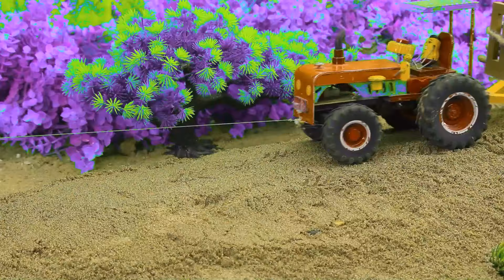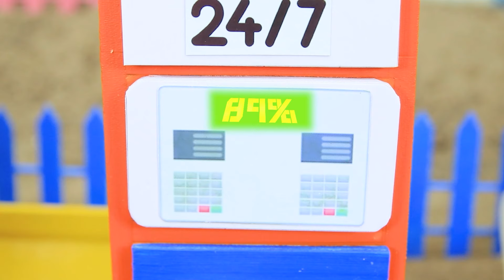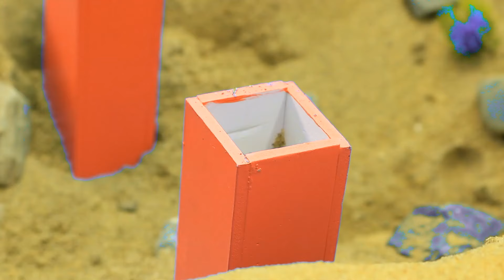diy mini motor water pump science project | mininhand pump | diy tractor #74